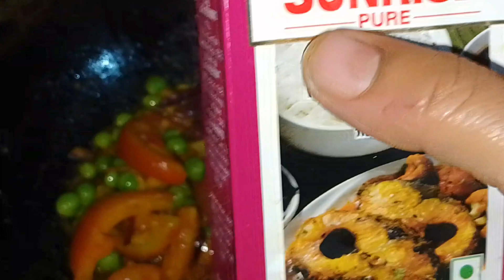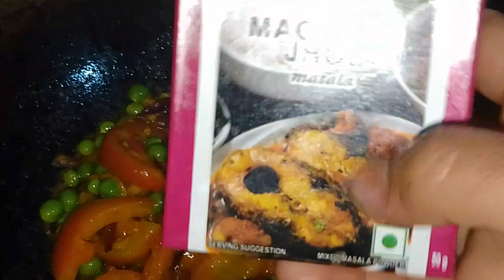the best ever fish curry / How to make.. /unique fish curry /curry/fish recipe...